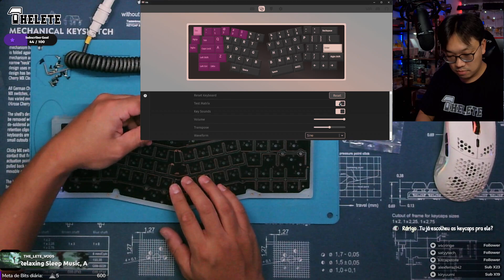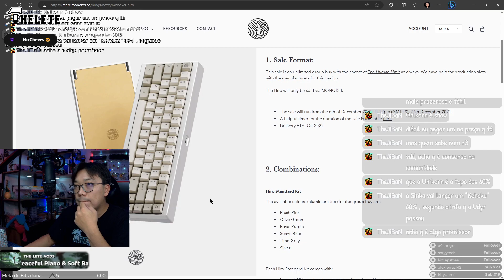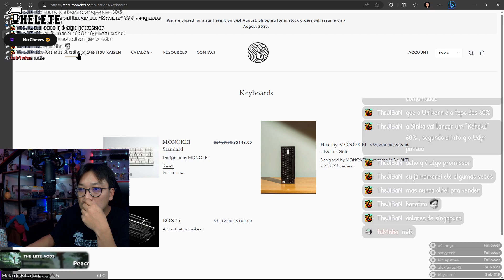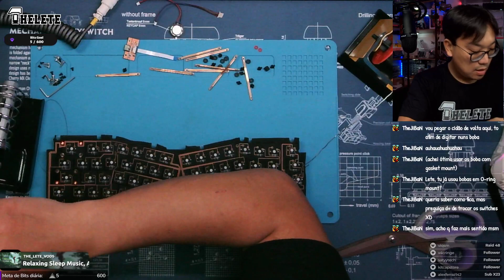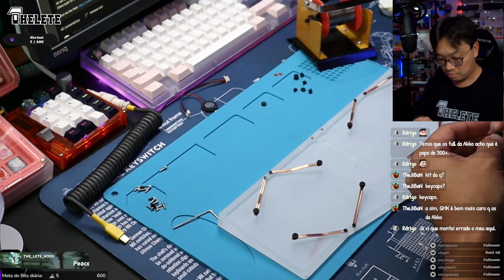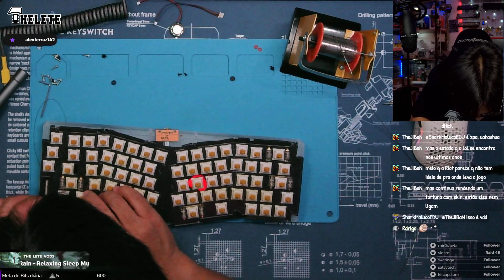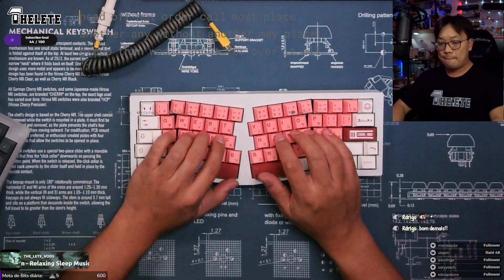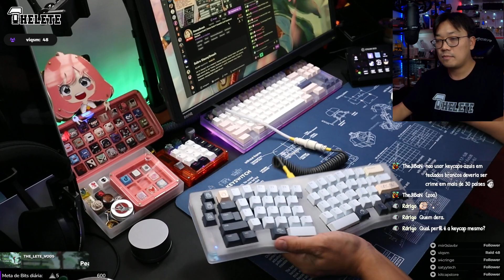Build Alice Springs Milky com Gazzew Boba U4T